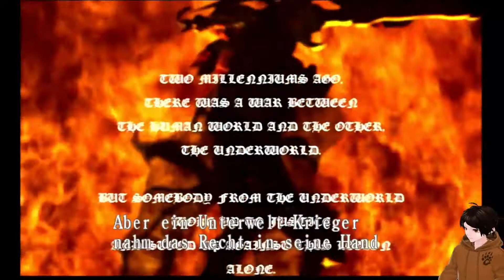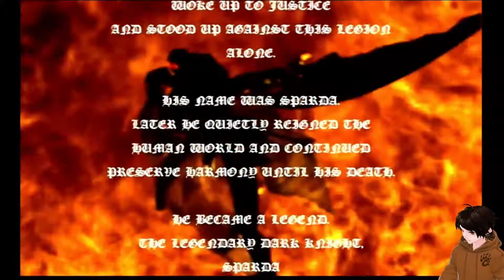Devil May Cry Folge 1 Das Alpha von Actionspielen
Sagt Hallo zu Dante und einem der Einflussreichsten Action Titeln die es gibt.